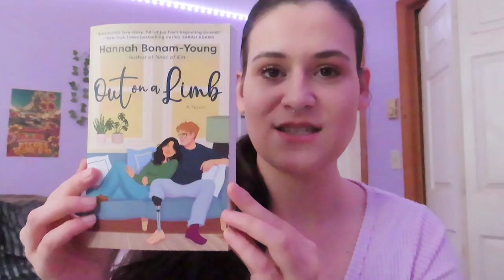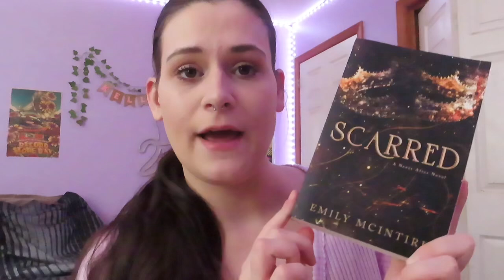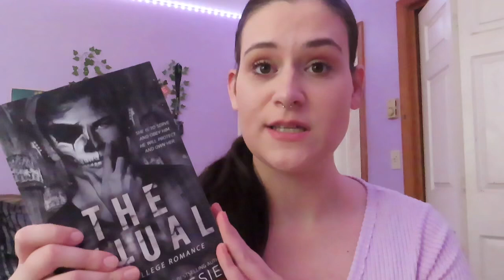Spin wheel decides my august reads!! *august tbr*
ily all!

let me know what books are on your august tbr!!!